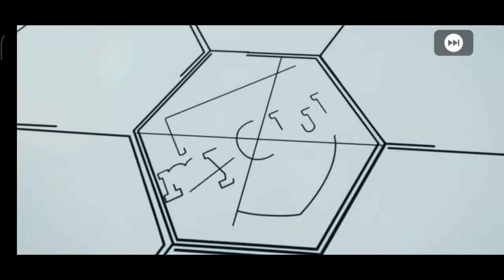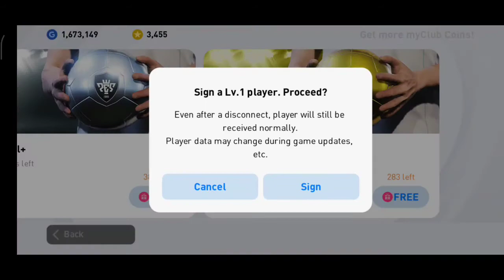Glitch Andrés Iniesta Japan League iconic moment Pes Mobile 2021🔥 ثغرة اندريس انيستا ايكون مومنت بيس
1 2 pes 2021,
efootball round 2 pes 2021,
5-3-2 pes 2021 mobile,
1 2 pes 2021 mobile,
3-3-2-2 pes 2021,
iphone se 2 pes 2021,
pes 2021 30fps,
pes 2021 3 amf manager,
pes 2021 30fps vs 60fps,
pes 2021 3v3,
pes 2021 3 cf,
pes 2021 3rd kits,
pes 2021 3 same player,
pes 2021 3 amf,
4-3-3 pes 2021,
playstation 3 pes 2021,
rog phone 3 pes 2021,
gpd win 3 pes 2021,
5-2-3 pes 2021,
4-3-3 pes 2021 mobile,